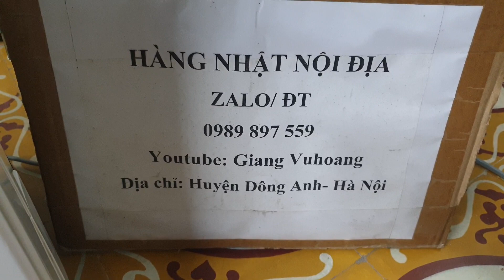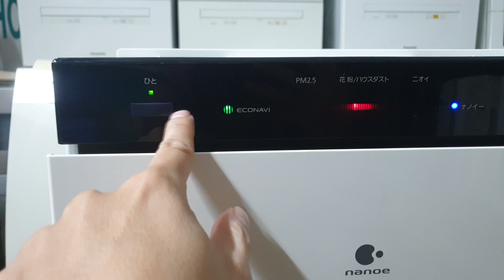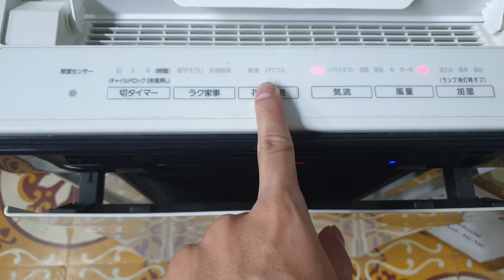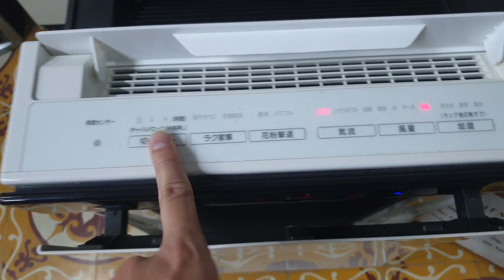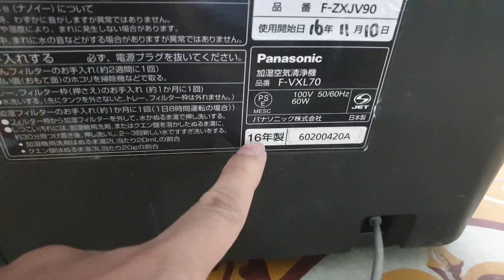#0989897559- Máy lọc không khí Panasonic F-VXL70